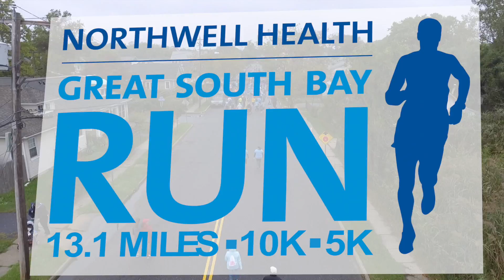NORTHWELL HEALTH GREAT SOUTH BAY RUN